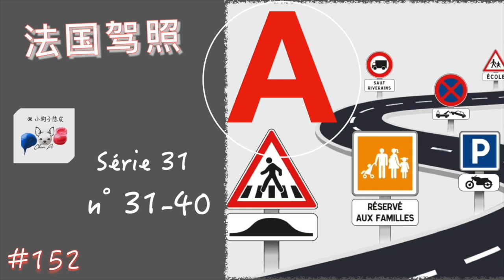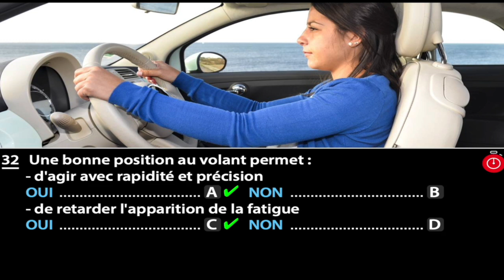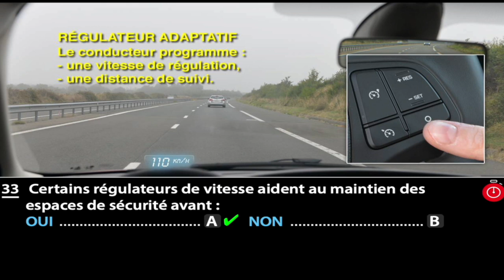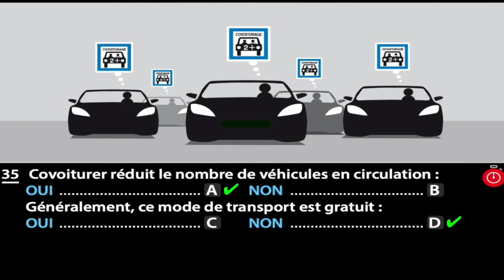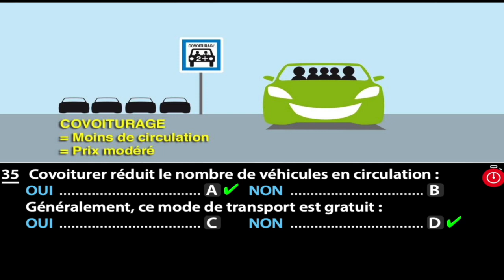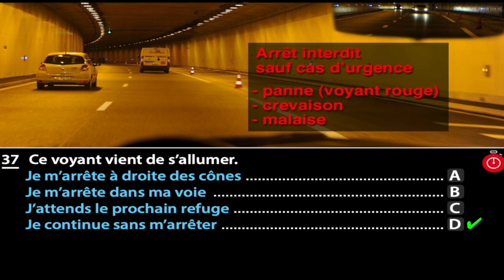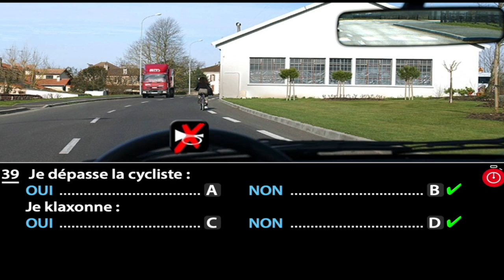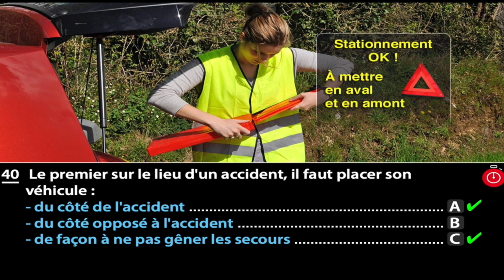2021 法国驾照考题 中文讲解 第31套 N°31-40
❤️法国驾照2021最新版中文解题！❤️

法国驾照考题，最新版中文解题！📖📖📖
上百套试题解说！🎤🎤🎤
片尾为小伙伴整理好关键词！📒📒📒✏️✏️✏️
你还在担心考试？有小皮陪你一起刷题，不用再怕哦！🐶🚗～